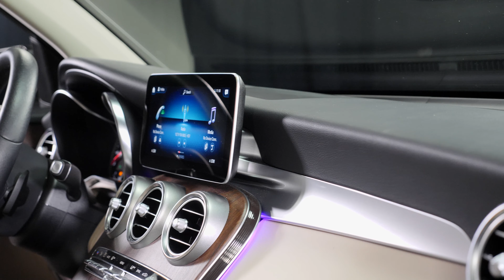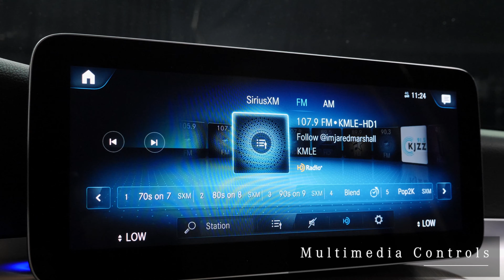2020 Certified Mercedes-Benz GLC 300 - 2020 Graphite Grey Metallic GLC SUV - 17071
Looking for a clean, well-cared for 2020 Mercedes-Benz certified preowned gray GLC 300 in Scottsdale, Gilbert or just around the valley? This 2020 GLC Mercedes SUV is it.  This 2020 Mercedes-Benz GLC300 comes with a CARFAX Buyback Guarantee, which means you can buy with certainty. This is a Certified GLC 300 from Mercedes-Benz, which means it has been thoroughly inspected against a set of stringent standards. Only vehicles that pass this inspection can be sold as Certified.  If you're in the market for an incredible SUV -- and value on-the-road comfort and manners more than ultimate off-road prowess or tow capacity -- you'll definitely want to check out this Mercedes-Benz GLC 300. Indulge yourself with one of the most highly crafted, most luxurious automobiles available today.
Mercedes-Benz of Scottsdale is honored to present a wonderful example of pure vehicle design... this 2020 Mercedes-Benz GLC 300 only has 5,829 mi on it and could potentially be the vehicle of your dreams!  When you purchase a vehicle with the CARFAX Buyback Guarantee, you're getting what you paid for. As a compact SUV, this vehicle packs all the performance of a full-size into a package that easily navigates the urban terrain.
Quality and prestige abound with this Mercedes-Benz GLC 300. The Mercedes-Benz GLC 300 will provide you with everything you have always wanted in a car -- Quality, Reliability, and Character.
This 2020 certified gray GLC interior options and packages from Mercedes-Benz includes:
WHEELS: 19" 10-SPOKE
ILLUMINATED STAR (PIO)
WHEEL LOCKING BOLTS (PIO)
Wheel Locks
FRONT CHROME TRIM (PIO)
Graphite Grey Metallic
PARKING ASSISTANCE PACKAGE
Automatic Parking
Hands-Free Liftgate
Back-Up Camera
Remote Trunk Release
CARBON STYLE MIRROR HOUSING COVERS (PIO)
PANORAMA SUNROOF
Panoramic Roof
Generic Sun/Moonroof
Sun/Moonroof
Dual Moonroof
SILK BEIGE/BLACK MB-TEX, MB-TEX UPHOLSTERY
Premium Synthetic Seats
REAR CHROME TRIM (PIO)
PREMIUM PACKAGE
Keyless Start
HD Radio
Satellite Radio
Power Door Locks
Keyless Entry
Requires Subscription
LED LOGO PROJECTORS (PIO)